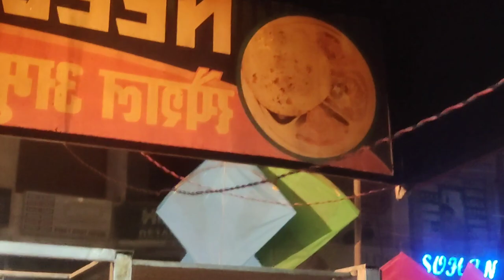Lohri di taiyaariya shuru in Majha 🪁🧵| lohri 2021🪁 | kite flying | kite cutting | lohri vlog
Lohri prepration in Malwa 🪁🧵| lohri 2021🪁 | kite flying | kite cutting
best manjha Kite Fighting in ground Kite fighting club

flying colourful kites with your family or buddies under the morning sun from a rooftop is an unbeatable experience.
It creates an environment across the country which brings out the child in everyone.

We live in Pathankot and love making vlogs, short movies editing. We also love fitness.
We all are students.